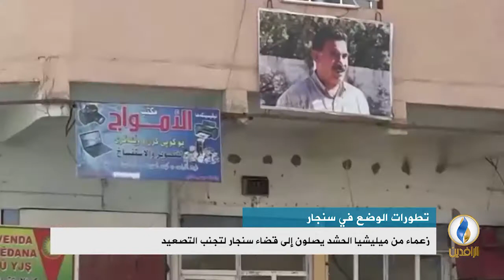تقرير إخباري.. مقتل جنديين حكوميين باشتباكات مع الـ "بي كا كا" في قضاء سنجار غربي نينوى